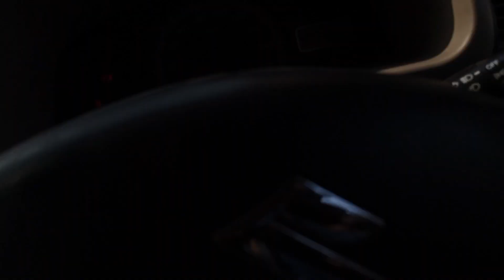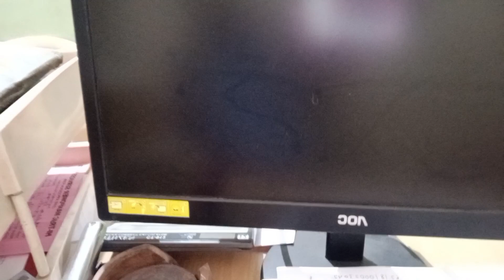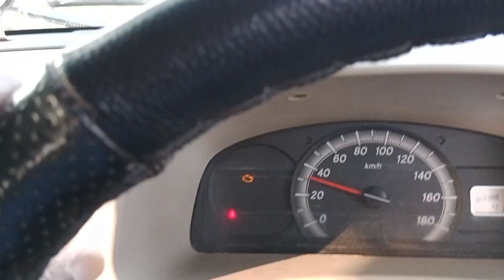गाड़ी पंचर हो गई थी दीवाली पे 🚗✅@RohitPahadi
गाड़ी पंचर हो गई थी दीवाली पे 🚗✅‎@Rohit Pahadi Vlog

If you injoyed this video Hits like button

your query
Ved Gangwar Vlogs
indian youtubers vlog
daily life routine vlogs
rahit pahadi Vlogs
viral video vlogs
kidney problems vlogs
hemodialysis patient vlogs
kidney problems vlogs
massive vlog video
manoj bhai Vlogs
village vlogs video